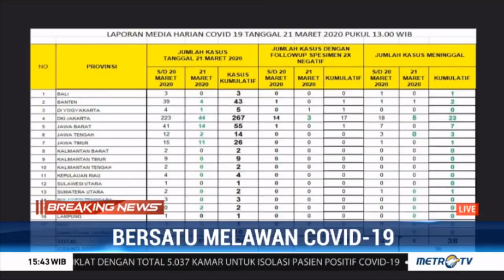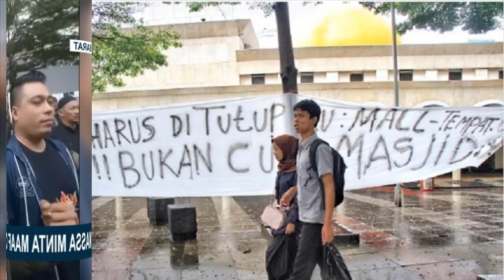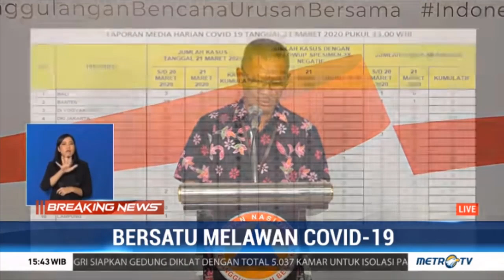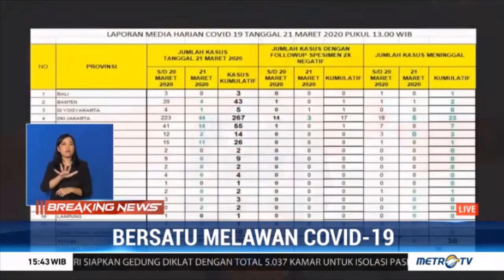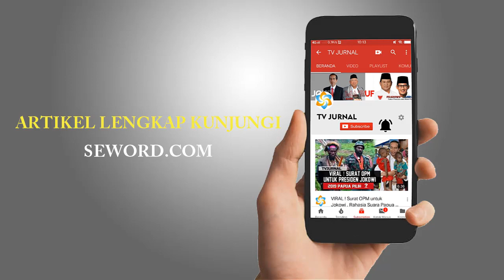CONTOH PARA PEMBANGKANG " AROGANSI PENYELAMAT MANUSIA TAPI LALAI "